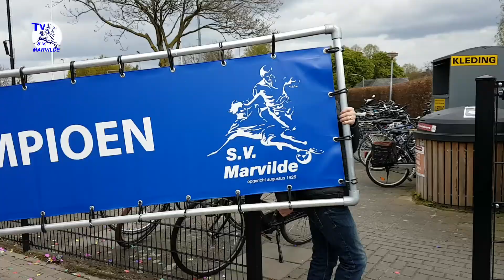Marvilde JO13-2 Kampioen voorjaar 2017